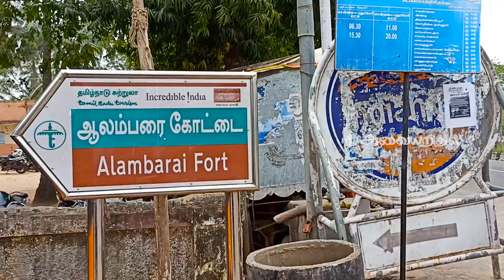ECR-ல இப்படி ஒரு கோட்டையை பார்த்து இருக்கிறீர்களா? | Aalamparai Fort | ஆலம்பறை கோட்டை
In this video, you will see basic history about Aalampari Fort which is 50 km before while traveling Chennai to Pondicherry via. ECR route

Aalamparai Fort was constructed by Mughal Emperor in the 17th century  around 1735 and then demolished by the British at 1760

Archaeologists department is now protecting this fort after 2004 Tsunami